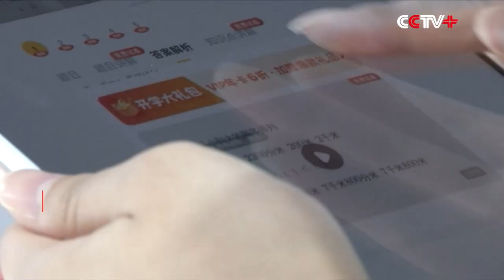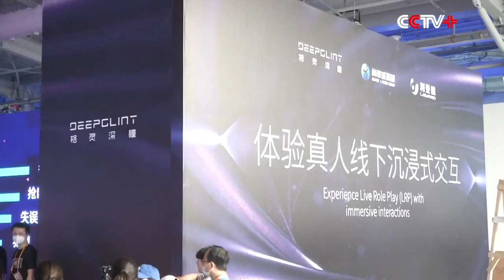Nine Theme Exhibition Areas for 2022 CIFTIS Ready for Opening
The preparatory work for the 2022 China International Fair for Trade in Services (CIFTIS) has wrapped up as of Tuesday, with nine theme exhibition areas being ready for visitors.